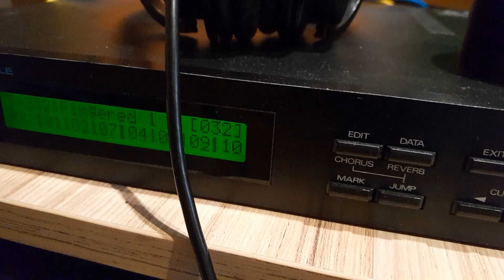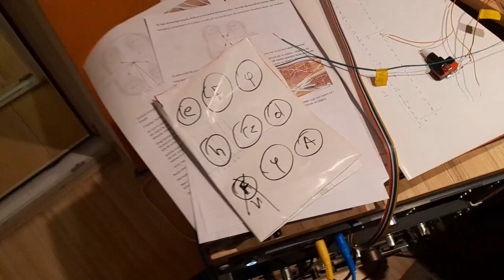Marek i pedały odc. 3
Kolejna relacja z budowy Tetrykofonu.
Miłego odbioru :)
P.s Koncert w Kościerzynie miał miejsce 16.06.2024. Był czad :)